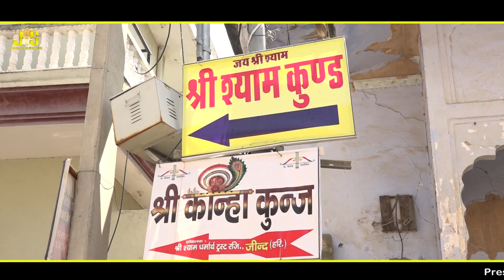दिल से सुने भजन को आनंद आयेगा | Shyam Jannat Ki Ser Karata | Rishabh Yagyasaini | Mohit Sai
Jugni Series Bhakti, Presents New Khatu Shyam Bhajan, "Shyam Jannat Ki Ser Karata", Rishabh Yagyasaini, Mohit Sai, दिल से सुने भजन को आनंद आयेगा, Heart will listen to bhajans.

Bhajan : Shyam Janat Ki Ser Karata
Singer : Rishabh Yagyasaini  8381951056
Writer : Mohit Sai (Ayodhya) 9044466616
Editor : Arjun Badopaliya
Category : New Khatu Shyam Bhajan 2018
Label : Jugni Series Bhakti

© PRESENTS & COPYRIGHT By Jugni Series.